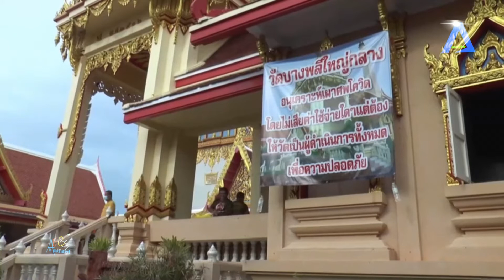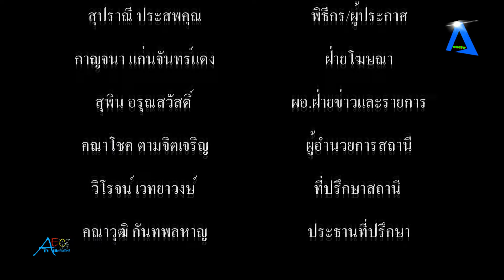นายอำเภอบางพลี เป็นประธานในพิธีฌาปนกิจ ศพผู้ป่วยโควิด 19 รายที่ 35 ของวัดบางพลีใหญ่กลาง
นายอำเภอบางพลี เป็นประธานในพิธีฌาปนกิจ ศพผู้ป่วยโควิด-19 รายที่ 35 ของวัดบางพลีใหญ่กลาง tvonline​​​​​​​​​​​​​​​​​​​​​​​​​​​​​​​​​​​​​​​​​​​​​​​​​​​​​​​​​​​​​​​ tvstreaming​​​​​​​​​​​​​​​​​​​​​​​​​​​​​​​​​​​​​​​​​​​​​​​​​​​​​​​​​​​​​​​ #

          พระครูปลัดสุวัฒนศีลคุณ (พระครูแจ้) เจ้าอาวาสวัดบางพลีใหญ่กลาง ได้เมตตาเผาศพผู้ป่วยติดเชื้อโควิด-19 ซึ่งรายนี้ เป็นรายที่ 35 แล้ว ที่ได้ประกอบพิธีฌาปนกิจ แบบรัดกุม โดยมี นายสมศักดิ์ แก้วเสนา นายอำเภอบางพลี เป็นประธานในพิธีทอดผ้าไตรบังสุกุล และกดสวิทย์ไฟเตาเผา ณ.เมรุวัดบางพลีใหญ่กลาง ต.บางพลี อ.บางพลี จ.สมุทรปราการ โดยมี เจ้าหน้าที่มูลนิธิร่วมกตัญญู สวมใส่ชุด PPE และอุปกรณ์ป้องกันเชื้อโควิด ดำเนินการเคลื่อนศพ มายังเมรุ วัดบางพลีใหญ่กลาง ซึ่งทีมแพทย์ มีขั้นตอนการจัดการดูแลร่างศพผู้ป่วยติดเชื้อโควิด-19 อย่างรัดกุม ตลอดจน ขั้นตอนการจัดเตรียมสถานที่ในการประกอบพิธีทางศาสนา ตามมาตรการของรัฐบาล และกระทรวงสาธารณสุขกำหนด ทำให้ประชาชน มั่นใจได้ในความปลอดภัย
        ทั้งนี้ หากญาติผู้เสียชีวิตจากโควิด-19 มีปัญหาทางด้านการเงิน หรือหาที่ดำเนินการฌาปนกิจศพไม่ได้ สามารถมาติดต่อได้ที่วัดบางพลีใหญ่กลาง จะดำเนินการให้อย่างเต็มที่ โดยไม่เสียค่าใช้จ่ายใดๆ ทั้งสิ้น